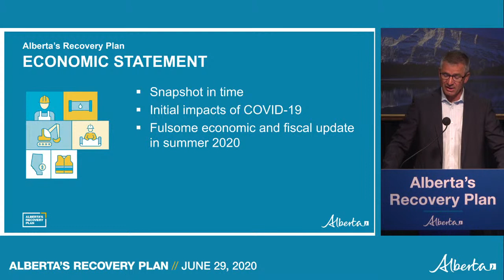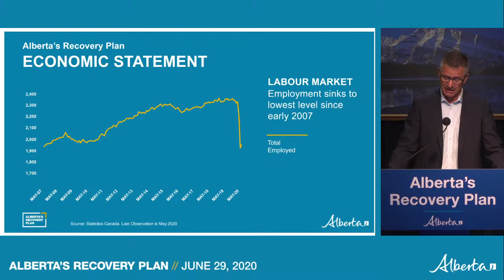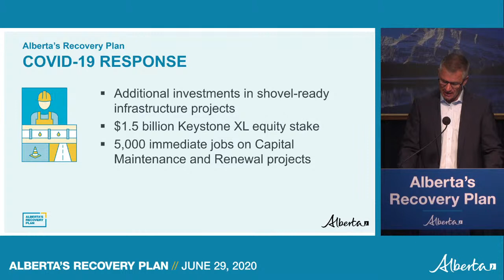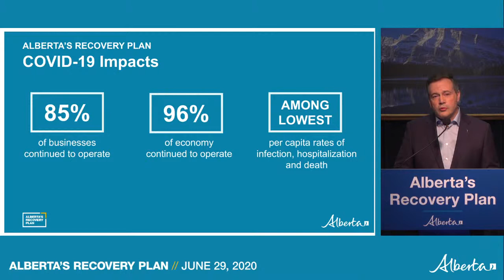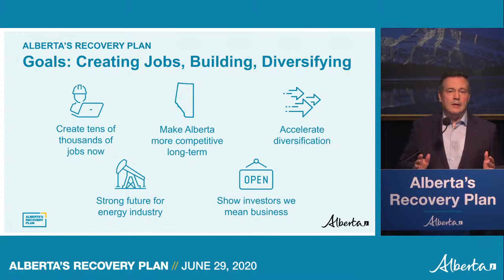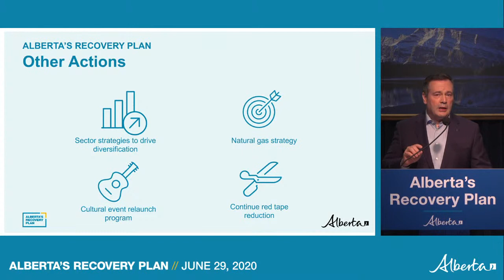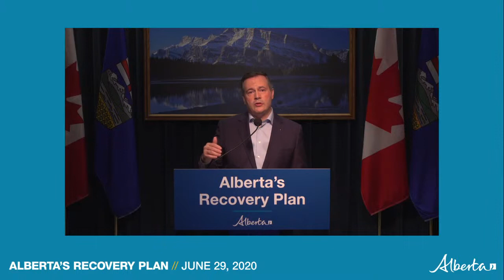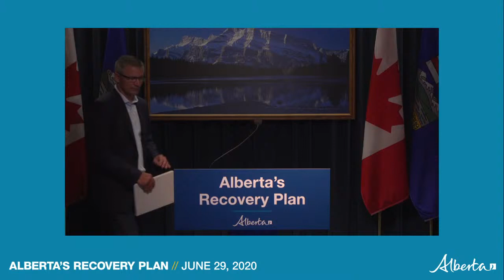Premier Kenney and Minister Toews news conference - June 29, 2020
Premier Jason Kenney and President of Treasury Board and Minister of Finance Travis Toews will provide more information on the plan for Alberta’s economic recovery.